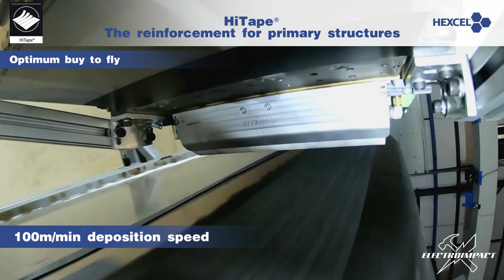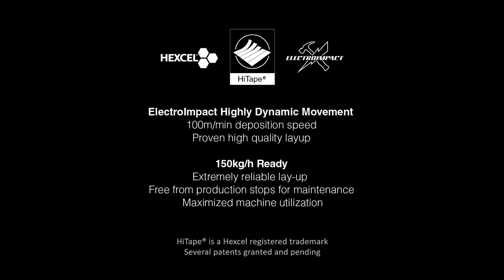HiTape® Unidirectional Reinforcement for Primary Aircraft Structures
See the rapid lay up of Hexcel HiTape® carbon reinforcements for primary structures by Electroimpact.